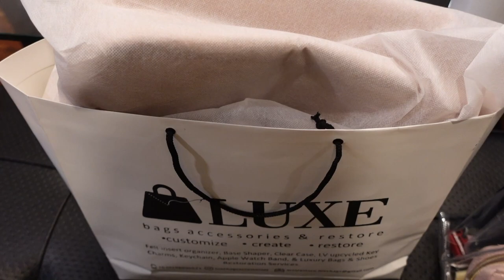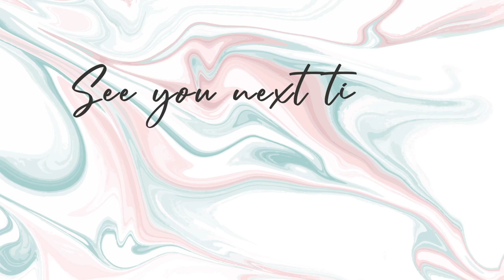ONLY CHILD FOR A DAY + DAD'S NEW CAM! | ASHLEY SANDRINE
Metal Apple Watch strap:
Not available anymore huhu

xx
Ashley Sandrine